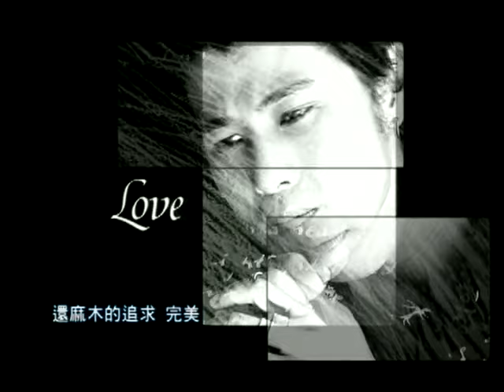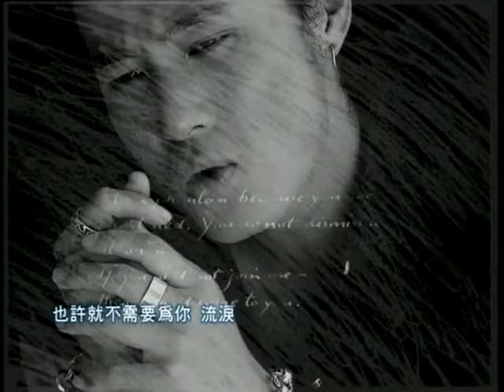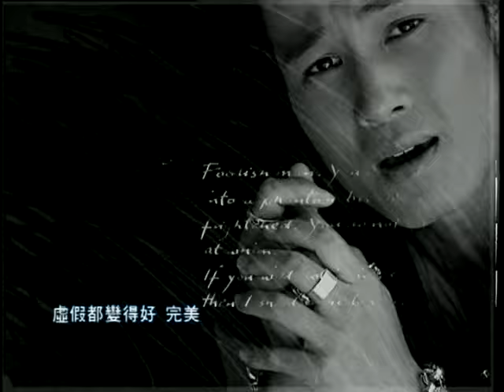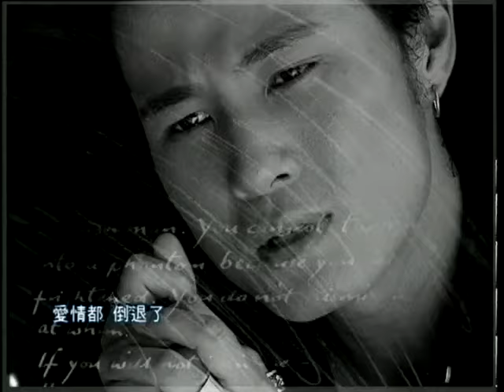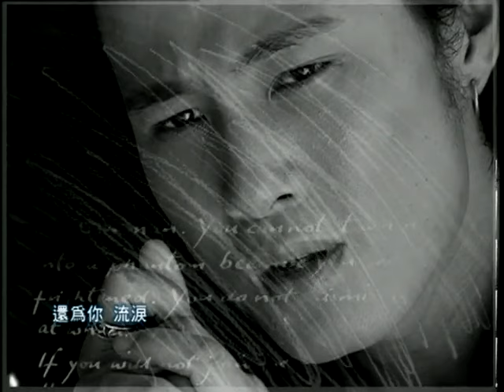許紹洋 Ambrouse Hui【愛情倒退】Official Music Video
愛情倒退

作曲 陳文華
作詞 蚊子

愛情倒退　也許就不需要為你流淚
要忘記你的美　說服自己毫無所謂
誰不想被愛的感覺　是與非變得不絕對
瘋狂的人是誰　還麻木的追求完美

愛上了你　我還有什麼能收回
付出的感覺　勝過每一天每一夜累積的思念
愛上了你　我怎麼可以說後悔
每一句謊言　虛假都變得好完美

愛上了你　我怎麼可以不沉醉
沉醉在你甜美的語言　沉醉在你許下的諾言

牢牢的記住　字字都珍貴
愛情都倒退了　還為你流淚